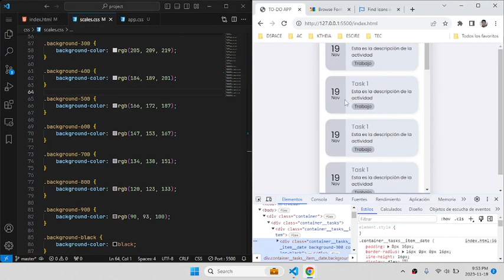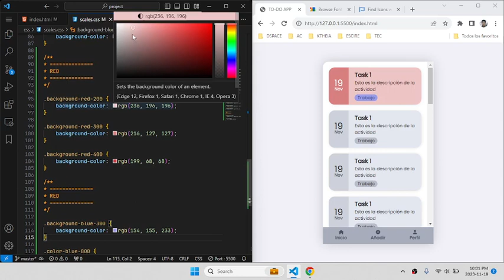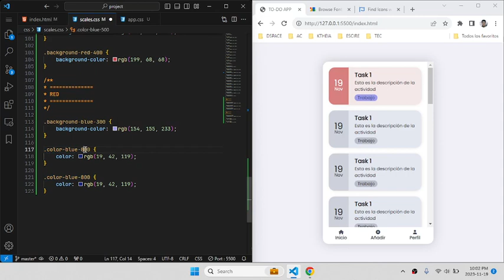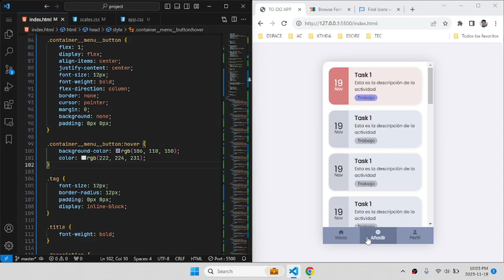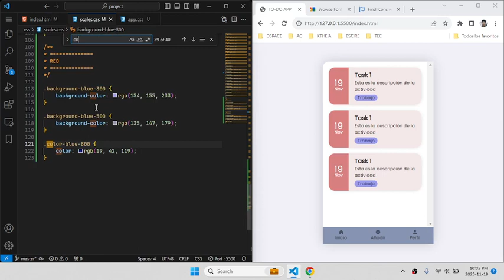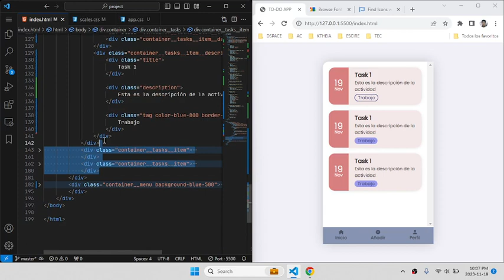📒 06 - To-Do App - Definiendo los colores de la aplicación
En este vídeo comenzaremos a hacer la definición de colores de la aplicación